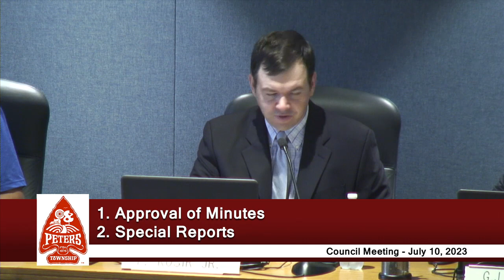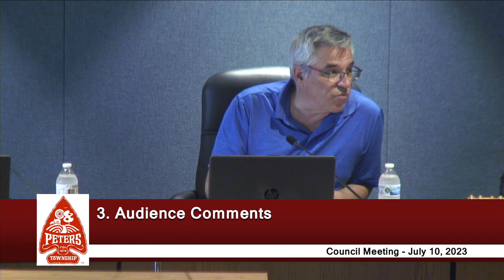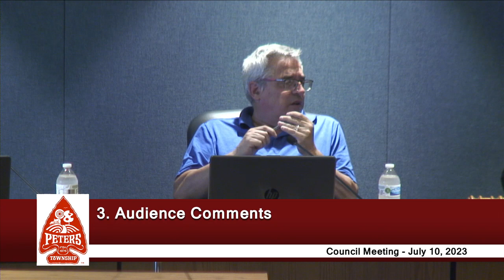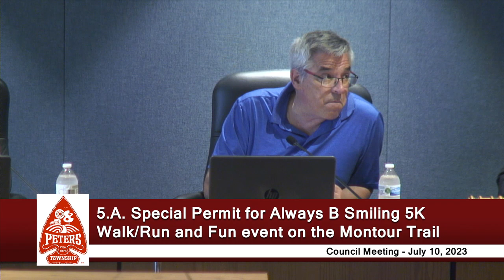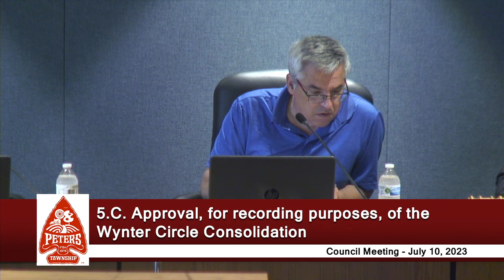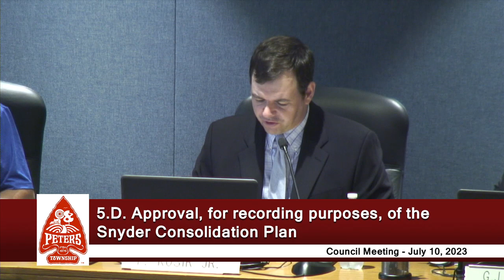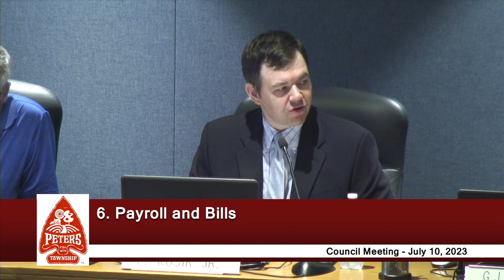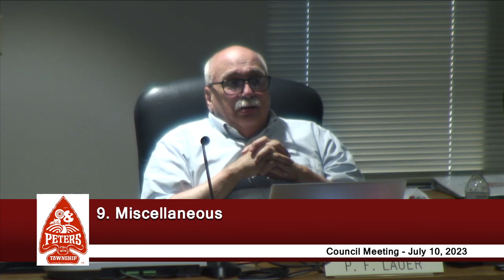Peters Township Council - Regular Meeting - July 10, 2023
This is the July 10, 2023 Peters Township Council Regular Meeting.

00:00 Roll Call/Pledge of Allegiance
00:23 Approval of Minutes
00:33 Special Reports
00:36 Audience Comments
13:30 Unfinished Business
13:33 Special Permit: Always B Smiling 5K
17:41 Traffic Signal Maintenance Agreement
19:16 Approval, recording purposes: Wynter Circle
25:29 Approval, recording purposes, Snyder
27:31 Approval, recording purposes, Pasquinelli-Sweat
30:25 Change Order
33:25 Payroll and Bills
33:39 Correspondence
33:43 Reports
33:48 Miscellaneous
39:54 Next Agenda